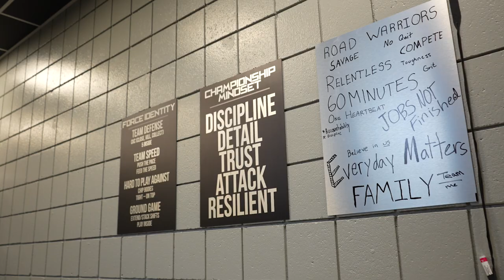Post-Season Hype Video